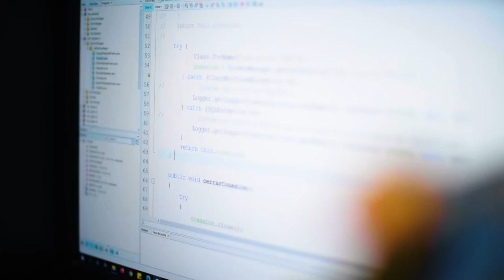Luis Fernando, un amante de la tecnología y la programación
Luis Fernando Cruz vive en Buga, Valle del Cauca, con MisiónTIC2022 encontró una oportunidad para desarrollar sus proyectos personales y para ayudar a la comunidad.